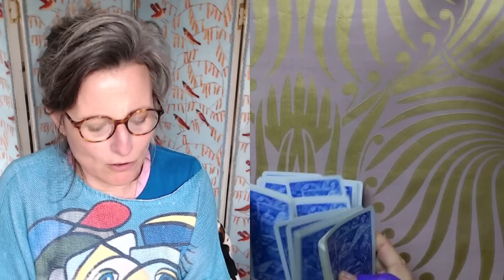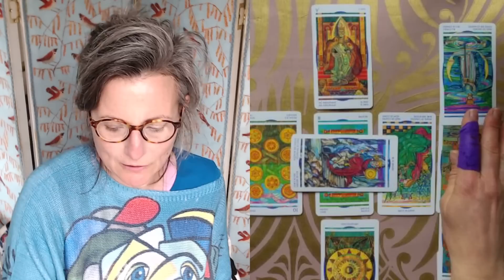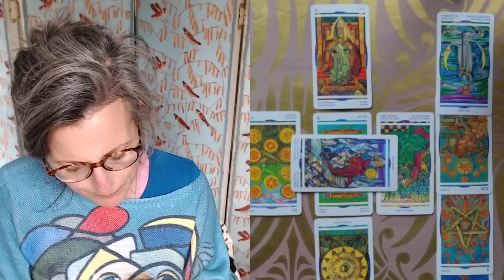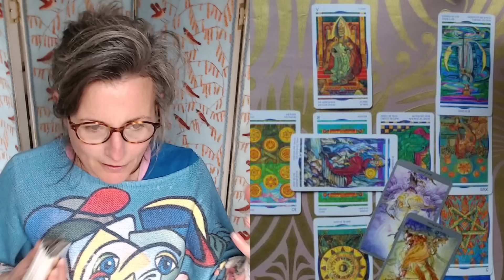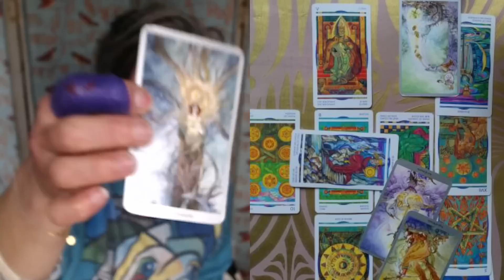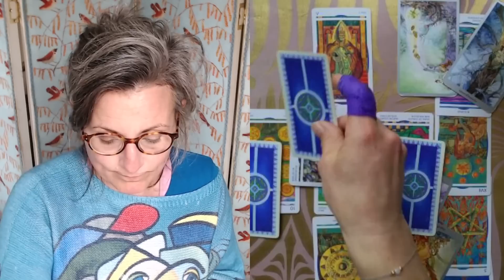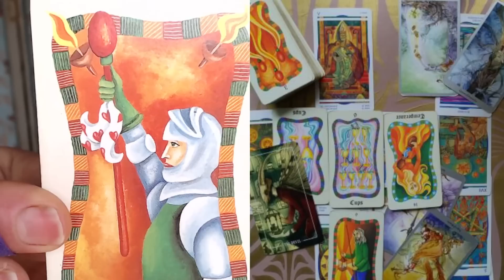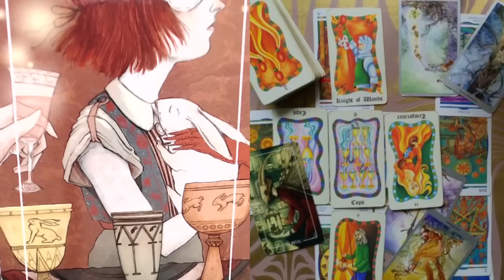Le Tirage du Dimanche & Coups de Pouce du Lundi~ Semaine du 3 Avril 2023 @FilleDeLune​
Tarots du Jour :

- Le Tarot de Mystique Meg
- Le Otsara Tarot
- Le Tarot the Shadowscape

Intro 0:00
Tirage des Energies du Lundi 17:47

Magali